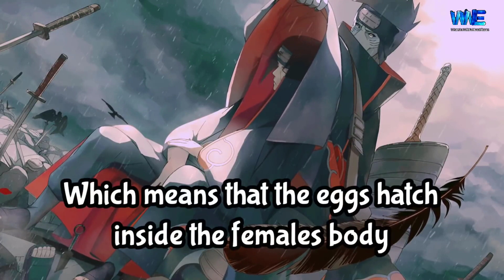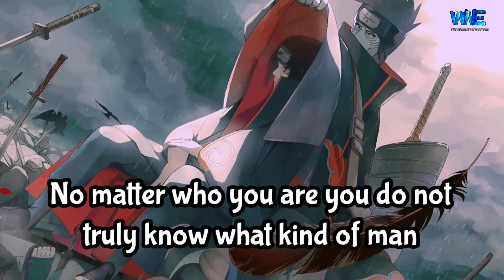Itachi Words At Last 'DEEP' You don't Understand Me Animated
NARUTO ITACHI SASKE'S BIG BROTHER